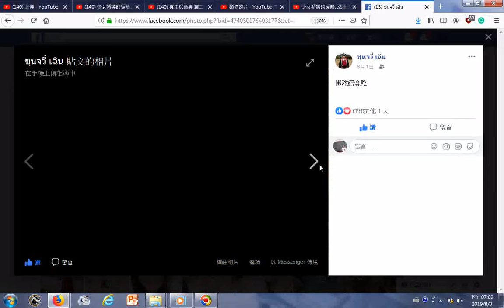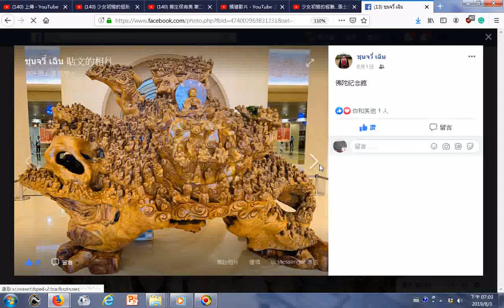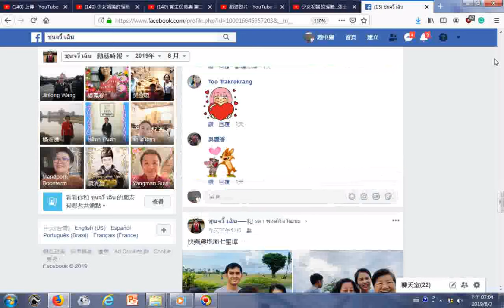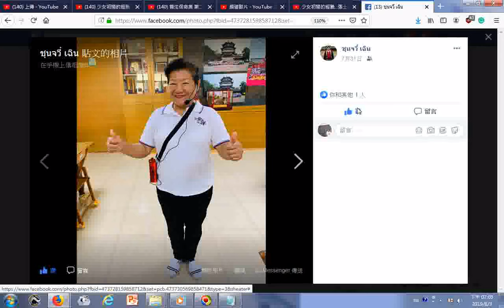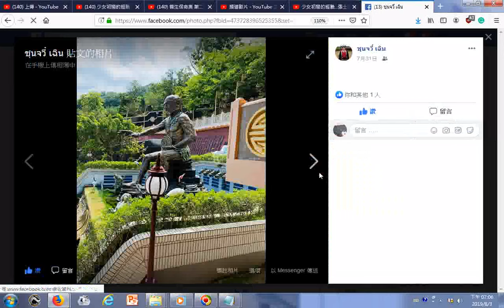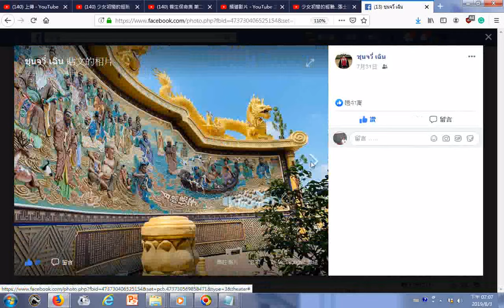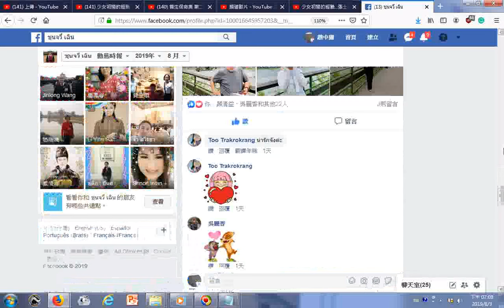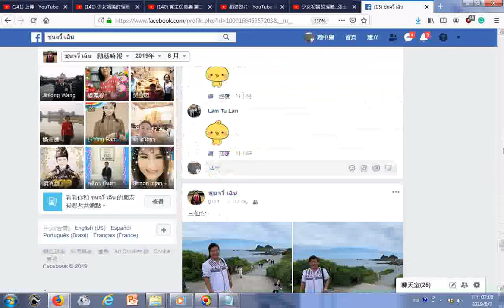201907、08泰國道親台灣行之高雄佛光山佛陀紀念館參訪+台南南化玉山寶光聖堂參訪_+花東之旅(含三仙台、快樂農場、七星潭、太魯閣國家公園、花蓮道場)+三曹大開普渡 道降火宅 道的殊勝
... 不是三言兩語說的完的 有心者進入此道就能了解+music